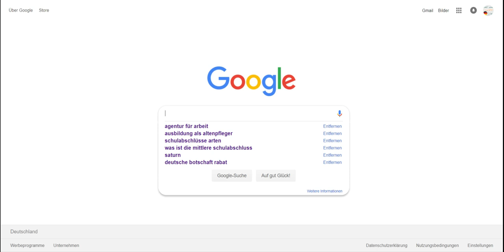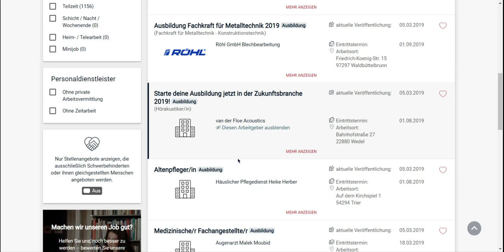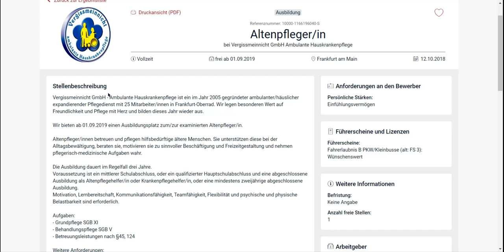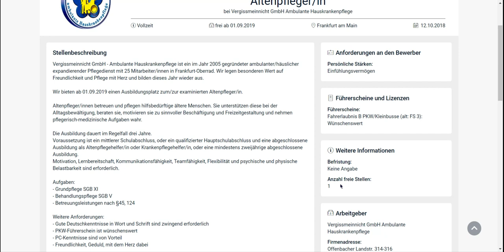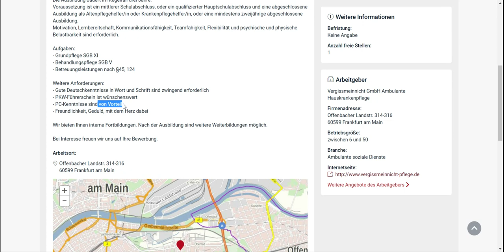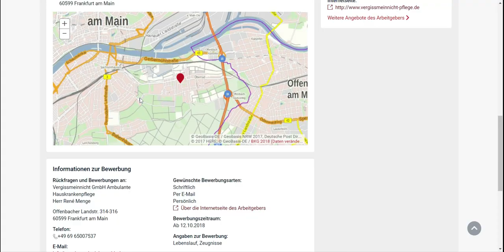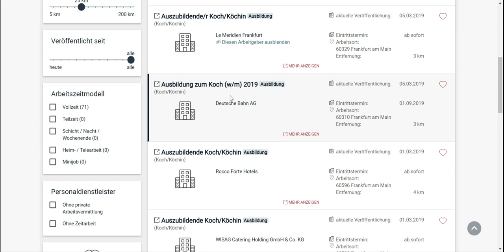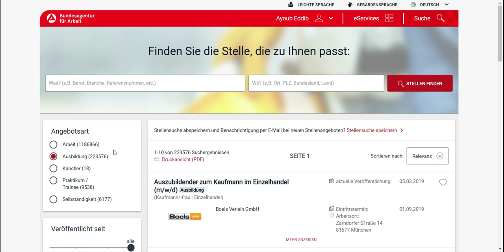أكثر من 200000 منصب تكوين/ طريقة البحث عن التكوين المهني في ألمانيا Ausbildung in Deutschland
100 جملة من بين أكثر الجمل المستعملة في اللغة الألمانية. أنصحكم جميعا بمشاهدتها و أدعوكم إلى الإشتراك في القناة.